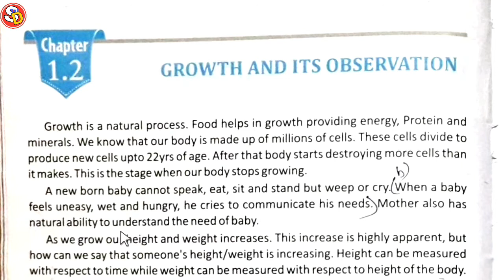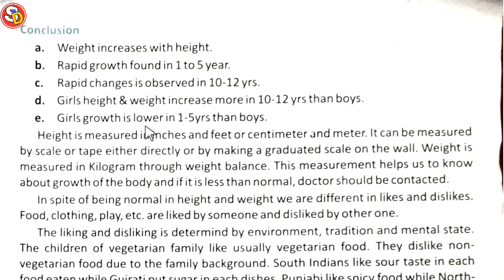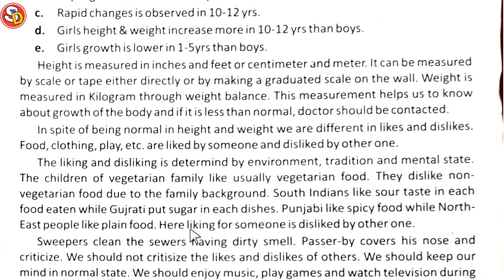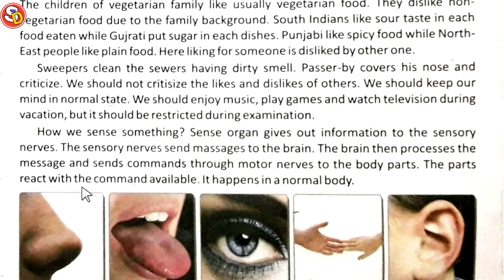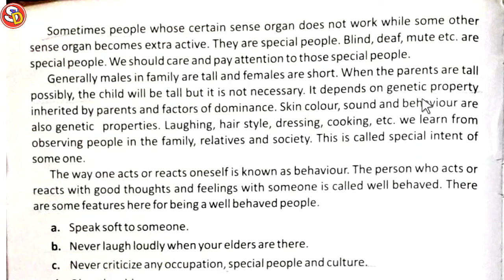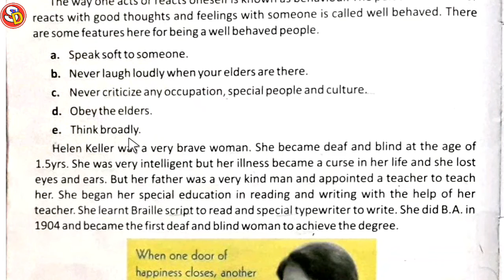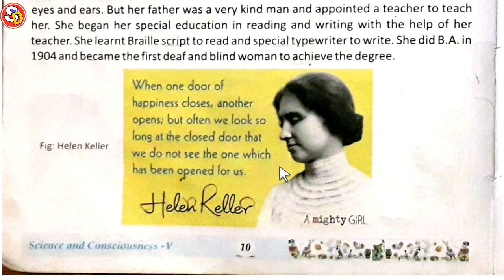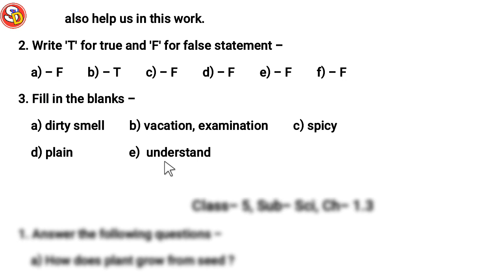Growth And Its Observation Ch 1.2 Sci Class 5 with Ques Ans Sarswati Shishu Vidya Mandir शिशु मंदिर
नमस्कार
बच्चों इस विडियो में क्लास 5 विज्ञान पाठ 2 की स्टडी करवाया गया है और उसके प्रश्न उत्तर भी करवाया गया है। अभिभावकों से मेरा अनुरोध है कि वे अपने बच्चों को विज्ञान की विडियो ठीक से समझने तक बीच-बीच में रिपीट कर देेखने के लिए प्रेरित करें।
धन्यवाद।